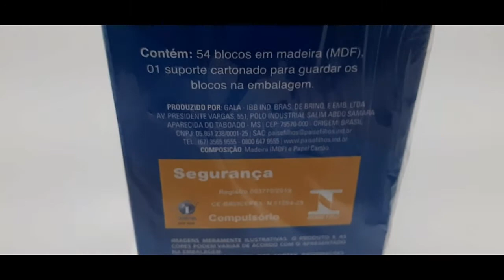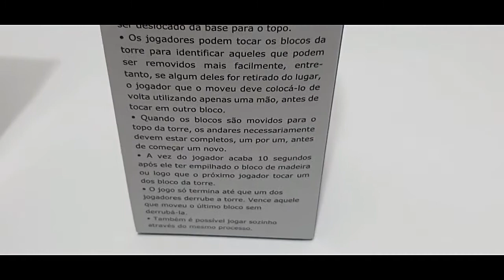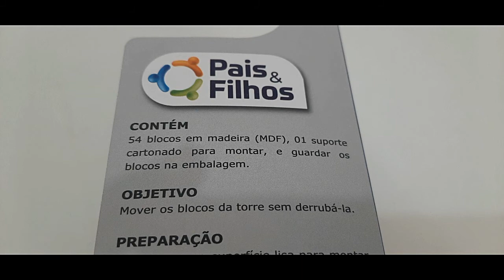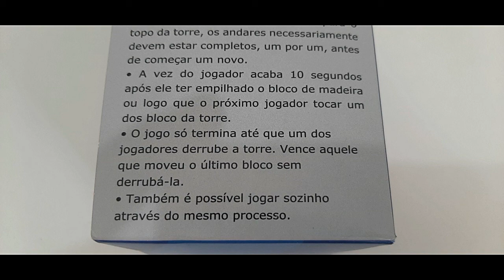Torre de Equilibrio @Pais&Filhos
Blz.

Estou trazendo mais uma dica de brinquedo bom e barato. dessa vez a famosa torredemadeira.
Um jogo para quem quer emoção até o último momento, desenvolvendo habilidades e coordenação motora.
Bora lá.

R$ 19,48 + frete;
vendido por  Samuel Samuca

Segue link do meu Segundo Canal:
Lá é somente sobre Culinária e afins.

tremetorrejogodeequilubriojenga JogoTORREDEEQUILÍBRIO-Quemvenceu???
JogoCaiuPerdeu(ComoJogar)|TorredeMadeira
lalukabrinquedos-TORREDEEQUILIBRIOSimque